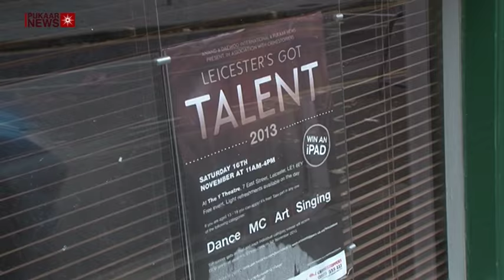Leicester's Got Talent 2013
Highlights if the 2013 Leicester's Got Talent.